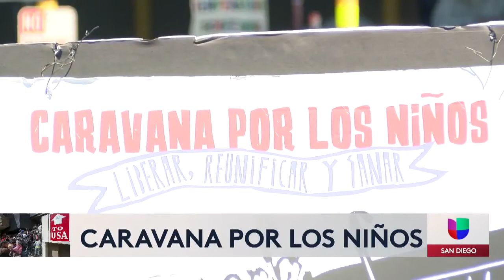Entrega de juguetes a menores de edad albergados en el centro de convenciones de San Diego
Activistas entregaron juguetes a niños migrantes albergados en el centro de convenciones y piden que sean reunificados lo más pronto posible.